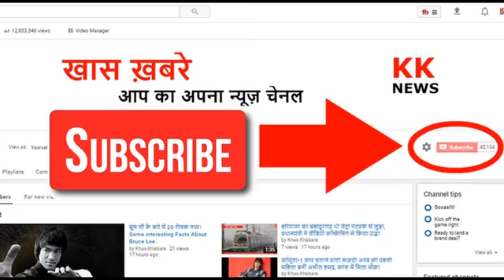हरियाणवी छोरे को दिल दे बैठी 65 साल की अमेरिकन विधवा, भारत आकर रचाई शादी।